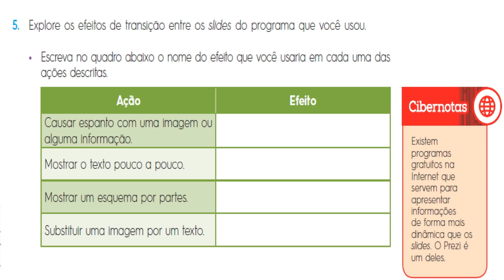AULA 13.0 - 5º ANO